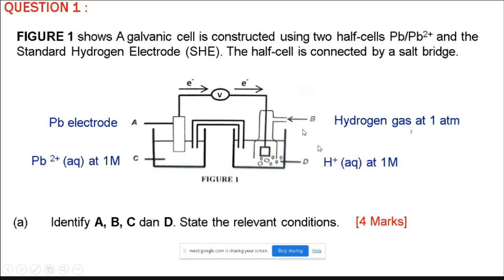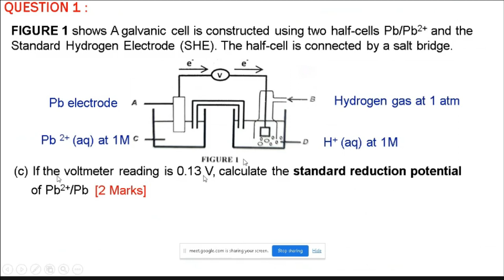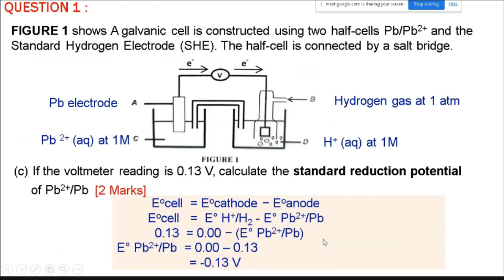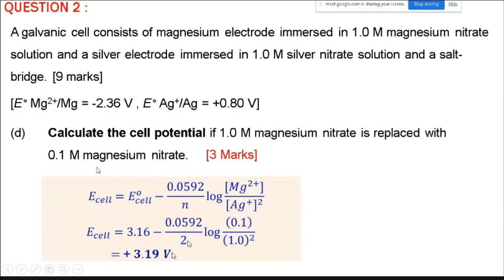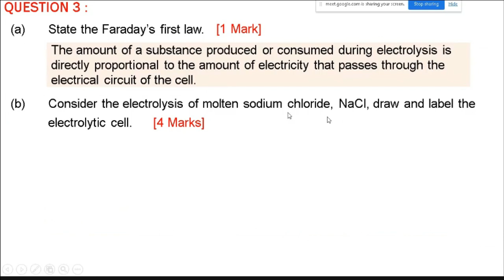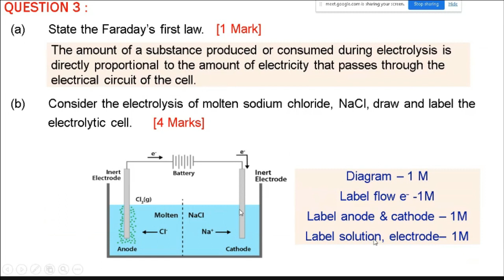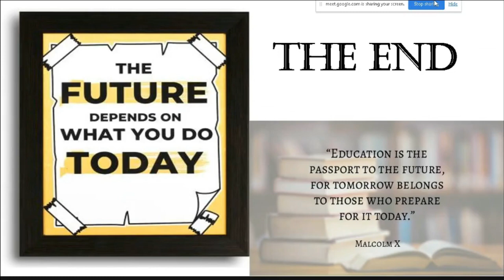Zero to Hero _Chapter 3 : Electrochemistry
Program Zero to Hero (02H), Chemistry Unit, KMNS
Chemistry SK025
Semester II Session 2022/2023